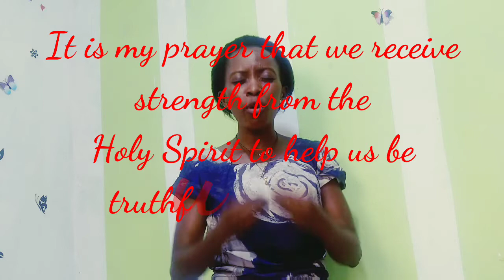LOVE AND LIES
Hi loves, Do you love Lies?

Before you leave:
Click to turn on the 🔔 button, like 👍 and comment